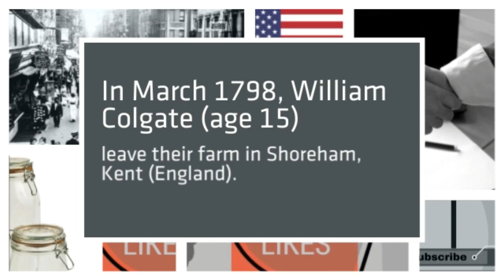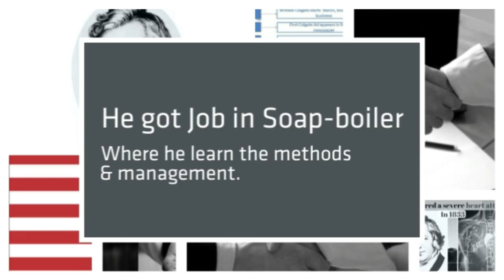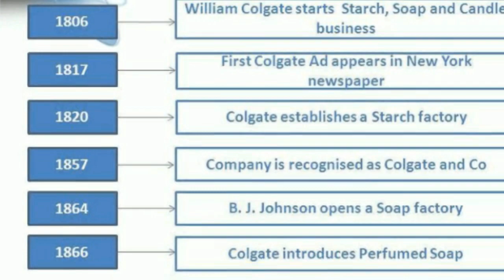Who is colgate, William colgate biography | Success Story of Entrepreneur In The World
Why biography of Colgate ?
William colgate is founder of Colgate company.Biography of william colgate is rarely available in the internet or youtube. Story of colgate is very inspirational to peoples who wants to become successful entrepreneur.

If you are new to WorldwebCc then please

About : WorldWebCc is a YouTube Channel, where you will find Technical videos as well as inspirational videos in Hindi or English.

Tags-
colgate,
colgate college,
colgate commercial 2017,
colgate experiment,
colgate hacks,
colgate india,
colgate optic white,
colgate toothpaste,
colgate university
colgate and shampoo slime,
colgate slime without glue